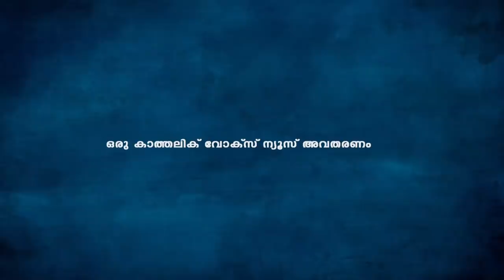പള്ളി തകർക്കൽ ..വിശ്വസികളെ വീണ്ടും തടഞ്ഞു ...വസ്തു ഉടമയുടെ വെളിപ്പെടുത്തൽ പുറത്ത് ...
വാർത്തകൾ പ്രധാന പരിപാടികൾ കാണാം

വാർത്തകൾ നിങ്ങളുടെ വാട്ട്സ് ആപ്പിൽ ലഭ്യമാക്കുവാൻ നിങ്ങൾ ആഗ്രഹിക്കുന്നുവൊ? എങ്കിൽ ഞങ്ങളുടെ ഈ ഗ്രൂപ്പിൽ ക്ലിക്ക് ചെയ്ത് പങ്ക്